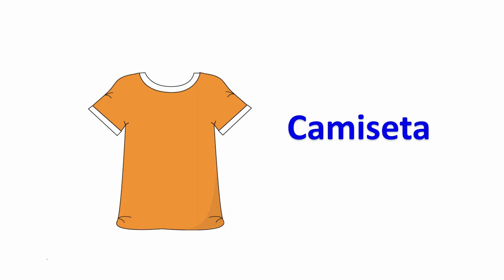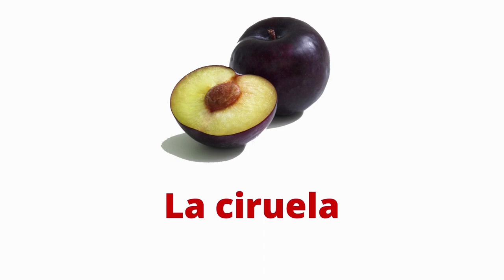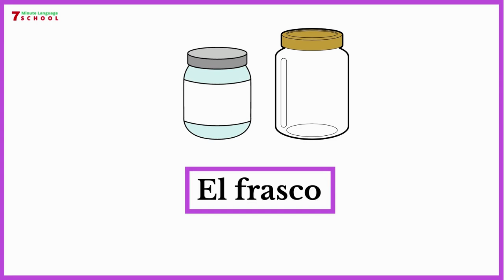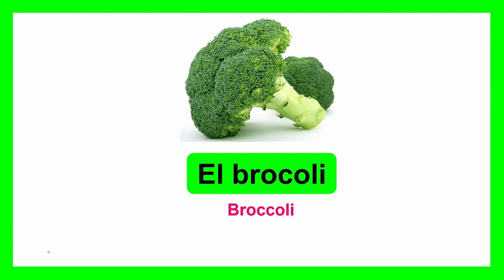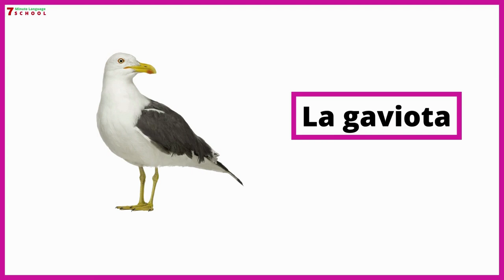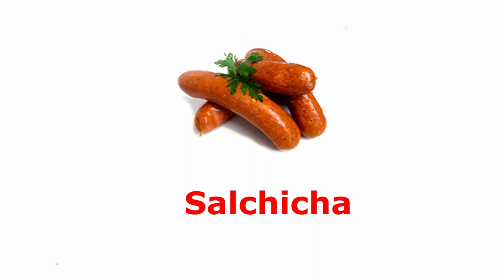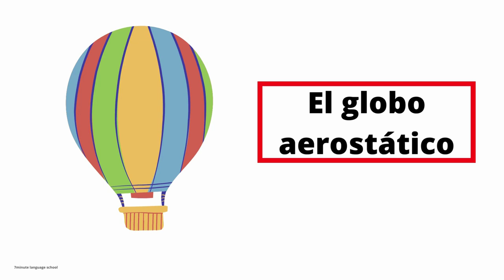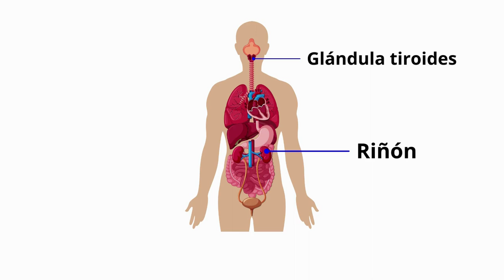Learn Spanish in 60 minutes: 450 Spanish Vocabulary for beginners with Pictures.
Timestamps:

00:00 Intro
00:05 Clothes in Spanish
04:38 parts of the face in Spanish
06:17 Fruits in Spanish
10:45 house cleaning words in Spanish
12:00 Kitchen items in Spanish
18:35 Personal care products in Spanish
21:15 Jobs & professions in Spanish
26:43 Vegetables in Spanish
30:48 Cleaning tools in Spanish
33:48 animals in Spanish
39:13 foods in Spanish
45:32 School subjects in Spanish
48:00 Transport in Spanish
51:11 Colors in Spanish
52:58 Christmas vocabulary in Spanish
55:50 insects in Spanish
59:53 human body organs